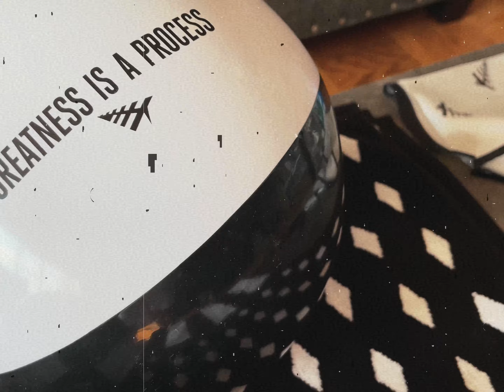| ROC NATION COLLECTION · KING OF CREAMZ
"It's the Roc in the building..."

Founded by "The Big Homie" in 2006, Roc Nation has transcended from an entertainment company, to a huge conglomerate that has now indulged in sports, clothing, accessories and collectables.

Always stay on brand.

Just a fraction of things that has come across my way.

~𝙆𝙄𝙉𝙂

Media